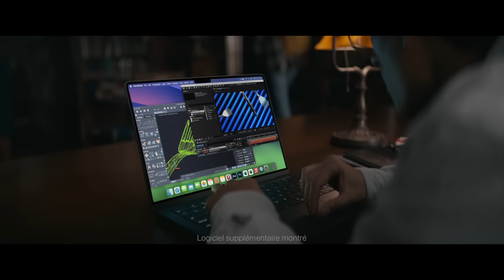Mac | Performant | Apple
Jonglez avec une multitude d’apps et de travaux grâce aux puissantes puces Apple. Rien ne se compare à Mac.

Bienvenue sur la chaîne YouTube officielle d’Apple Canada. Vous y trouverez des nouvelles sur les lancements de produits, des tutoriels et d’autres contenus passionnants. Apple, c’est plus de 160 000 personnes qui travaillent à créer des produits exceptionnels et à rendre notre monde meilleur.